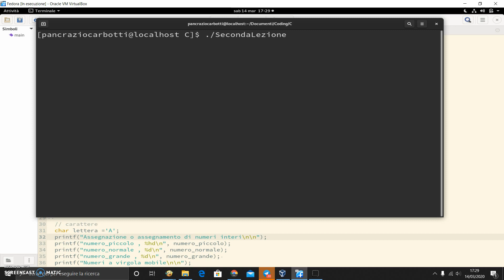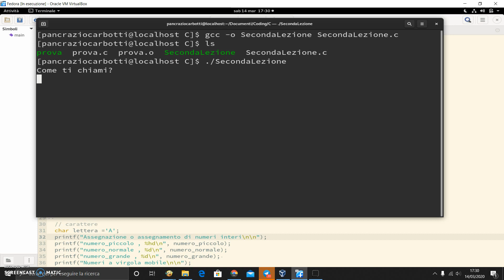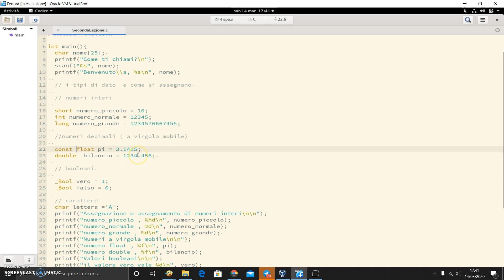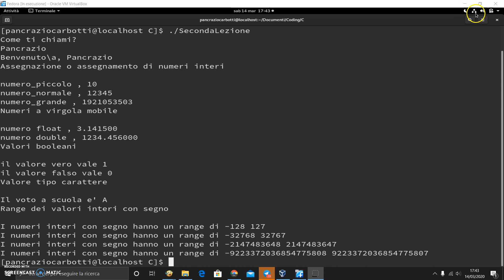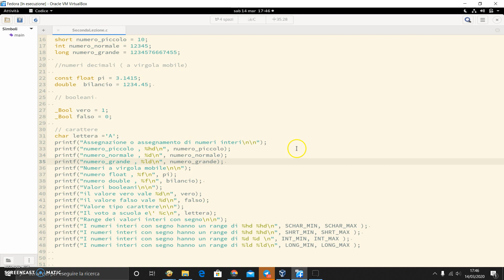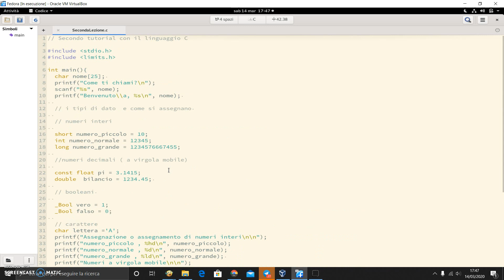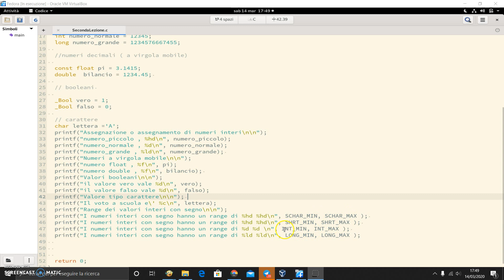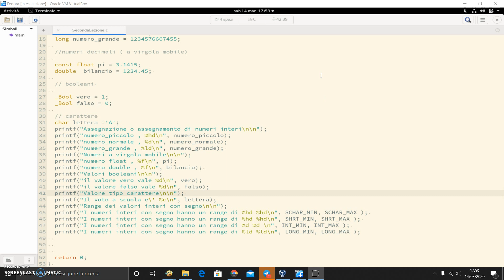Linux Fedora secondo tutorial imparare il linguaggio C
Rendiamo interattivo il nostro programma, tramite l' istruzione scanf, introduzione alle variabili e istruzione dei assegnazione, non che la dimensione degli interi con segno